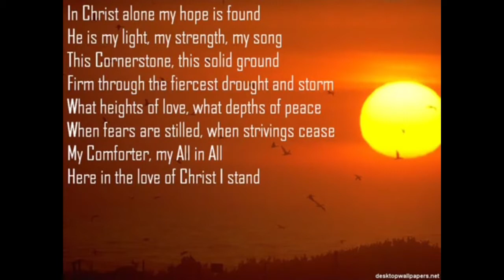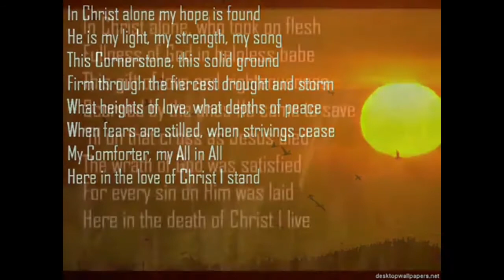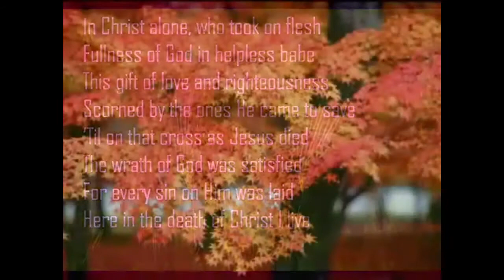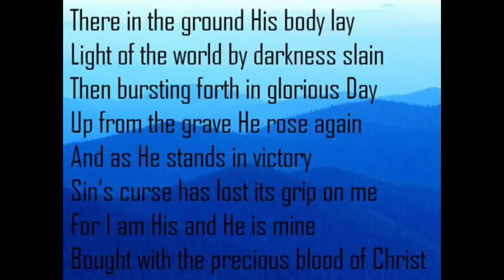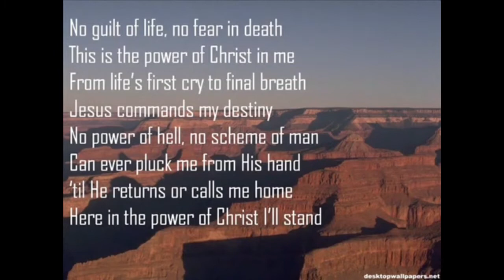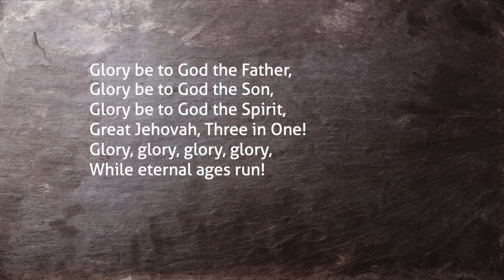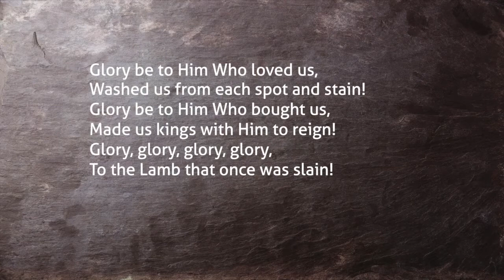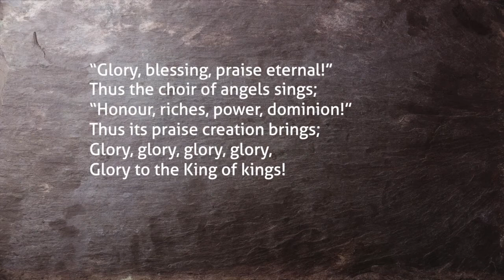Hebrews 7:11-28 - The only perfect and eternal Saviour and priest